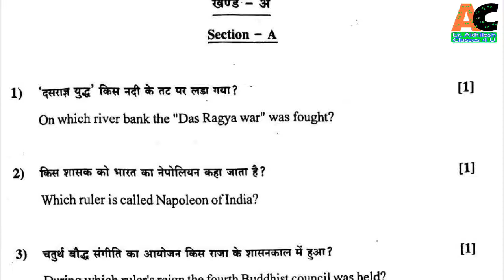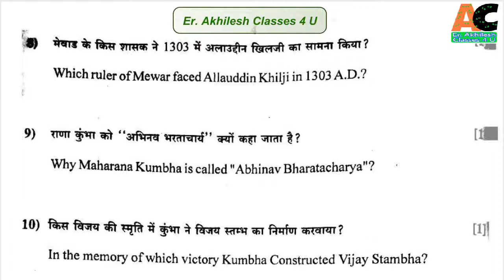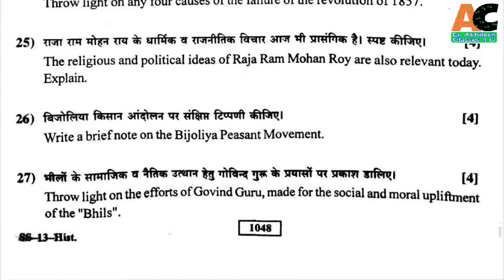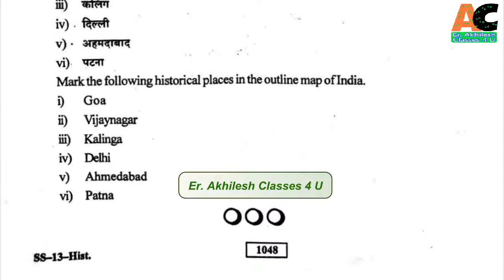Class 12 History Paper RBSE 2018 || Class 12 yearly paper History 2018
Hi,
I am Akhilesh, you will find the following things on my channel:

( जयहिंद )